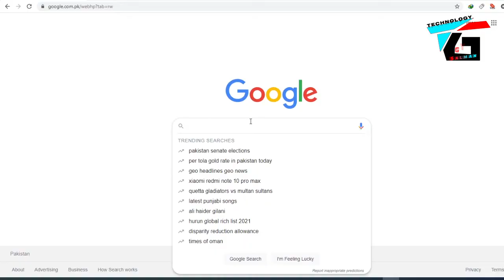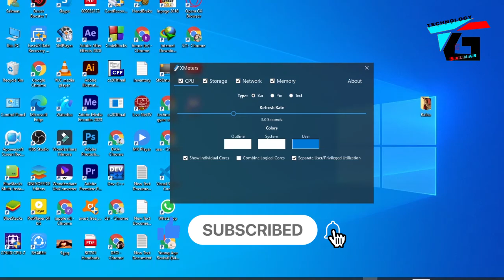How to Show Internet Download and Upload Speed on Windows 10 Taskbar By Technology Gyan Salman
How to Show Internet Download and Upload Speed on Windows 10 Taskbar :- Enhance your Windows 10 experience with "How to Show Internet Download and Upload Speed on Taskbar." This guide unveils a straightforward method to display real-time internet speeds directly on your taskbar. Stay informed, monitor your connection at a glance, and elevate your browsing experience with this handy customization, ensuring a seamless internet experience.

How to Show Internet Download and Upload Speed on Windows 10 Taskbar :- Dosto aj main apko aik bht hi intersting cheez batne wala ho ke ap windows 10 mein Internet ki speed downloading or uploading
ko kaise check kr sakte hai aur sath hi apko har ek second ki update milti rhy gyi k es time kitni speed aa rhi hai toh waqt zaya
kiye bina shuro krte hai Aur shuru krne se phle hello guys main Hoon Salman aur technology gyan salman mein apka swagat hai.
Welcome to technology Salman gyan
Guys yea bht hi simple trick hai jis se ap apne Internet ki speed ko check kr sakte hai ziyadatar log sharing local area
internet use krte hai or wo apko 5mbps ka bol kr apko 2mbps speed dete hai es se apko wo jis  se apne internet sharing liya hoga
wo bhi apkodhoka nahi dey paiyega es liye  sab se phly apko google py jana hai aur waha py apko search krna hai xmeters ke naam se
software ko download krna hai es ka link main apko description mein dey doga

es ko apne install krna hai install krne ke baad
apko taskbar mein downloading speed or uploading speed dekhe gyi jitni ap use kare gye otni waha py apko show hoti rhy gyi
Guys ajki es video k lye bas itna hi, umeed krta hoon k apko meri yea video baki sab video ki tarha zrur intersting lagi ho gyi
aur apke lye hamsha ki tarha usefull ho gyi agr apko meri ye video achhi lagi tu coments krke zrur batyega aur apne friends k sath
zrur Shere kijye ga Guys Milte hai meri agli asi hi new video k sath tab tak lye lye Good bye